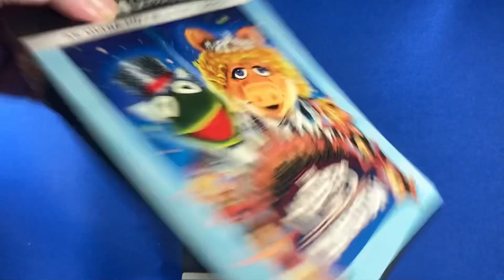4K Ultra HD: The Muppets Take Manhattan